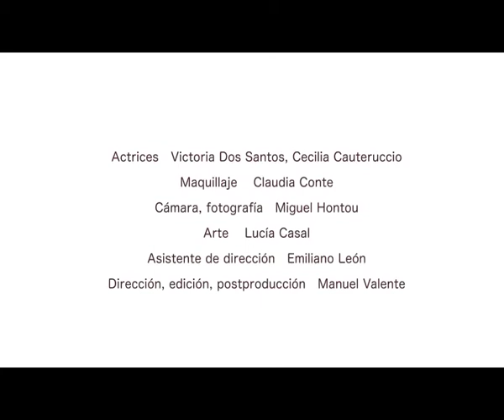Guernica "Al despertar" (VIDEO OFICIAL) Martin dos Santos.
Guernica "Al despertar" (VIDEO OFICIAL)

Martin dos Santos